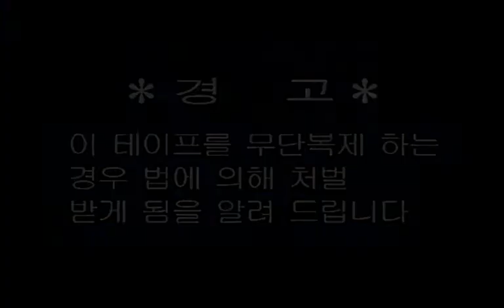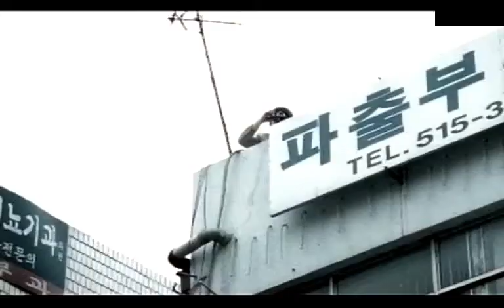Dynamic Duo - Ring my bell (feat. 나얼) (Official M/V)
title track of their first LP, 'Taxi Driver' (2004)